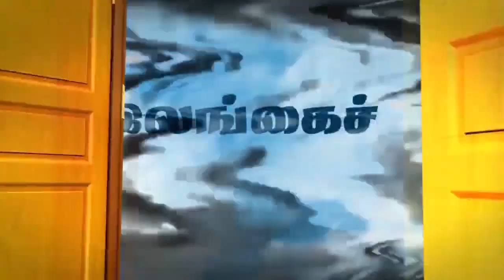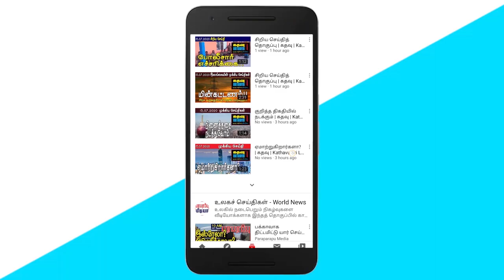நோய் தொற்றை கட்டுப்படுத்த முடியாவிட்டால் பதவி விலகலாம்! | கதவு | Kathavu Media